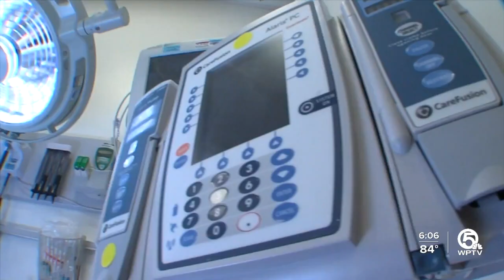COVID-19 surge, retirement, traveling jobs lead to nursing shortages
The Florida Hospital Association reports the nursing shortage affects most medical centers in the state